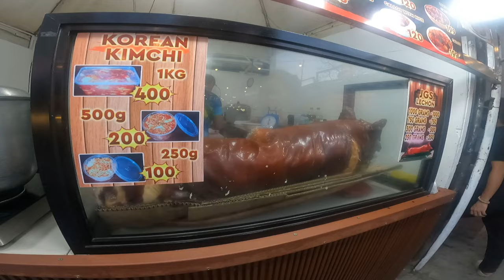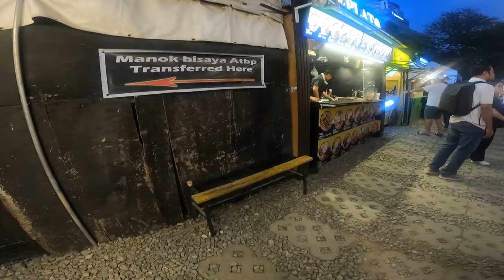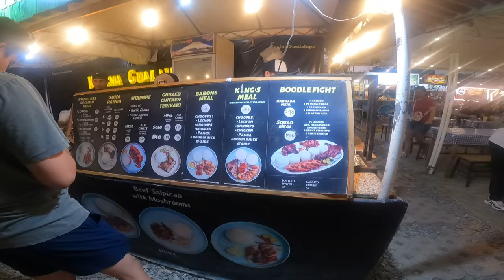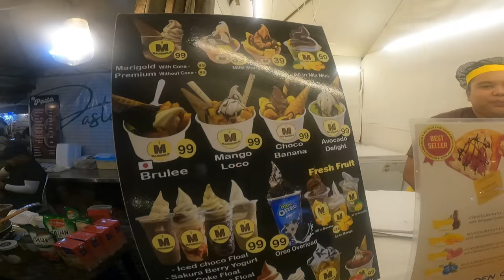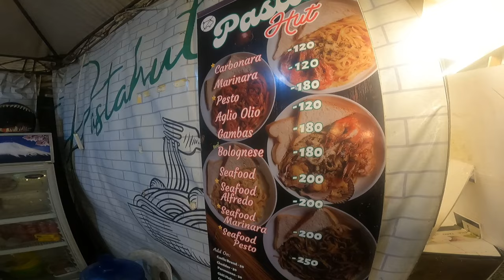Eating Lechon At The Night Market Cebu City!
Went out to supper for lechon at the night market in Cebu city. That was really good I recommend you try it if you travel to the Philippines.

The only dating site I recommend to meet beautiful Filipina signals